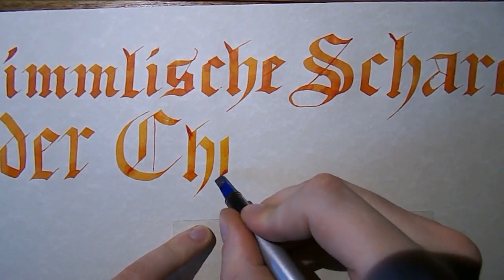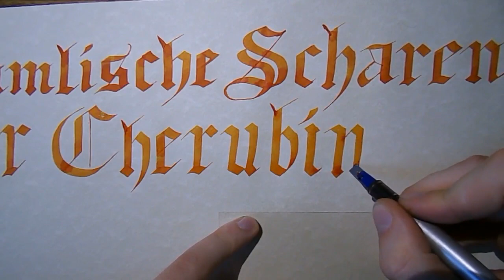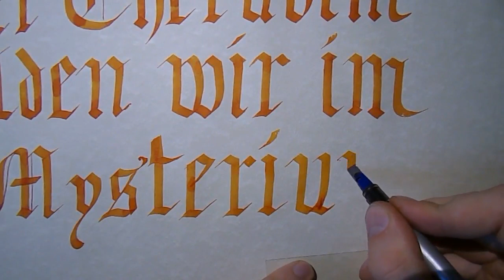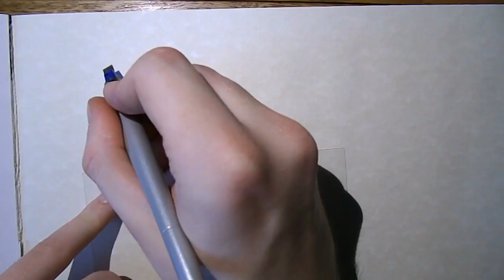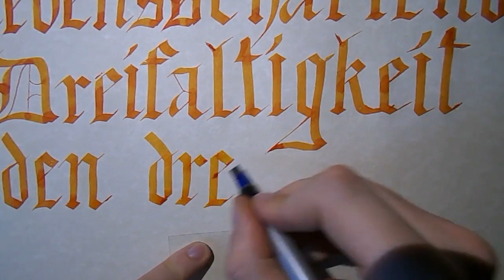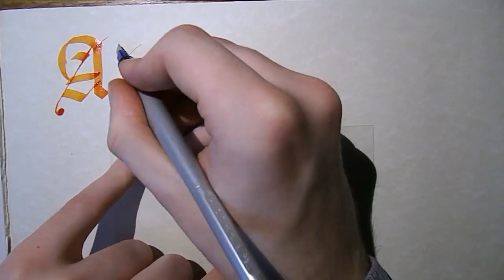The Cherubic Hymn in Calligraphy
We mystically represent the heavenly hosts of the Cherubim,
and sing unto the Life-giving Trinity the thrice-holy hymn.
Let all earthly sorrow flee there.

As sung by the Fathers of the Dreifaltigkeitskloster in Buchhagen, Germany.  Like this music?  Then support the monastery by purchasing a CD